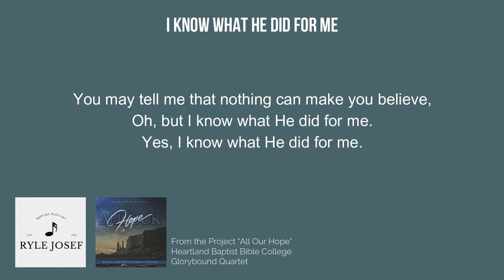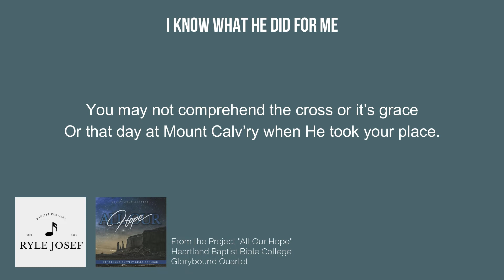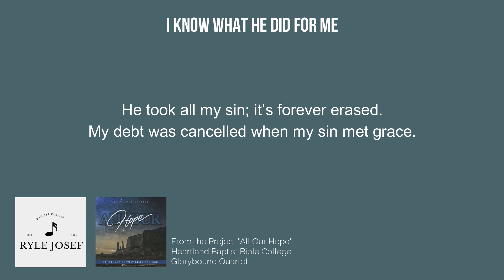I Know What He Did For Me | Glorybound Quartet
I KNOW WHAT HE DID FOR ME
Glorybound Quartet

From the Project "Al Our Hope"
Heartland Baptist Bible College